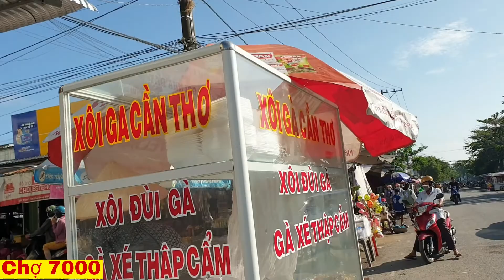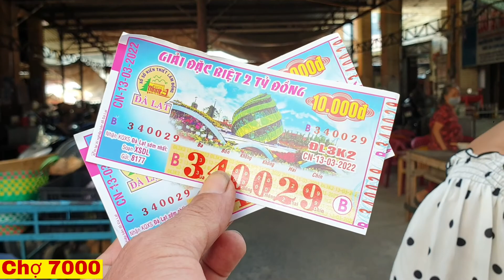Khám phá chợ 7000 nhiều đặc sản quê hương Hậu Giang đậm chất nét quê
Chợ bảy ngàn thuộc huyện Châu Thành A tĩnh Hậu Giang chợ được nhóm từ 4h sáng đến 10h cùng ngày với nhiều đặc sản quê hương Hậu Giang đậm chất nét quê
Số Viber:👉 📲 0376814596 ; 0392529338 gặp Nghĩa , phước